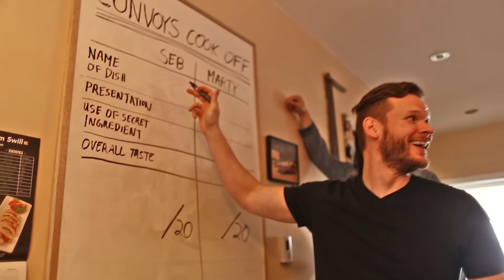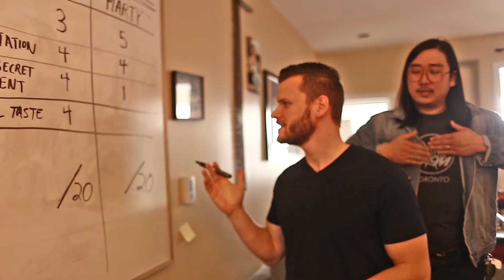Cooking with Convoys: Series Finale (2 of 2)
After years of cooking tasty (delicious?) snacks in the jam space for Greg's mid-jam hunger pangs, the crew heads to Longslice HQ for the last ever episode.

This episode is head-to-head battle between Sebastian (old bass player) and Marty (new bass player) in a grilled cheese sandwich cook-off.

Thanks to Lee for shooting.